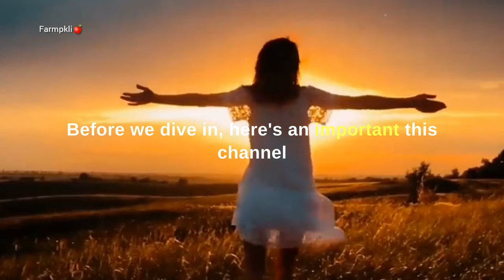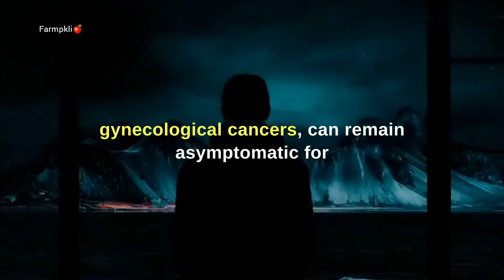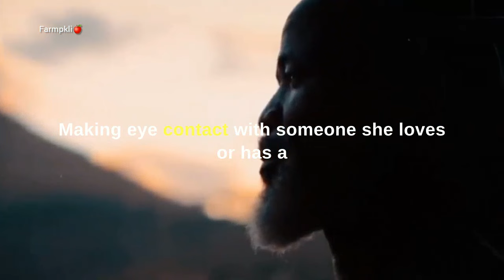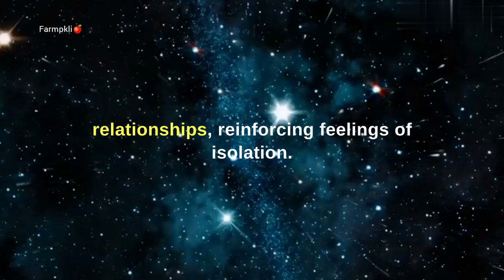AMAZING PSYCHOLOGICAL FACTS ABOUT WOMEN, RELATIONSHIPS, AND HUMAN BEHAVIOR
Hi

Its my all original content through my research and editing skill.